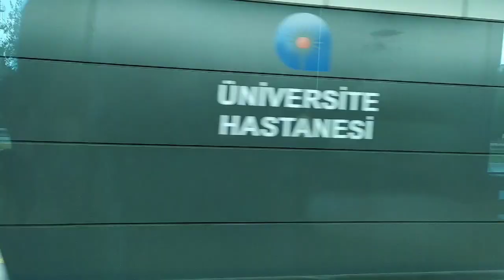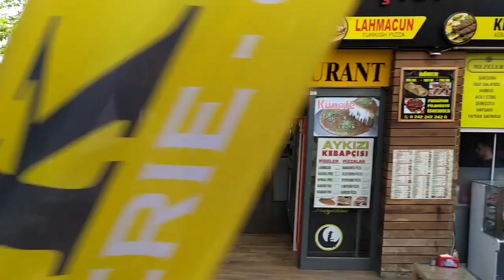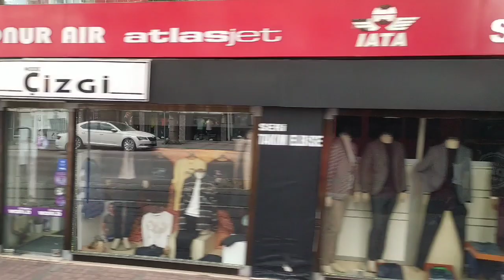ANTALYAN GUZEL MAZARALAR VE HATİRALAR 25 Nisan 2023